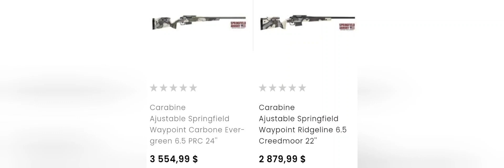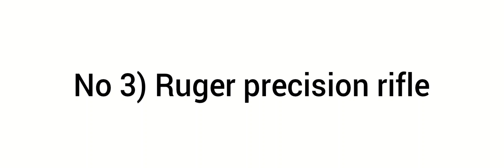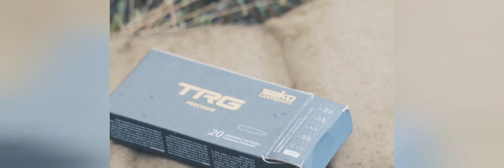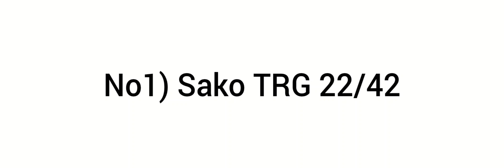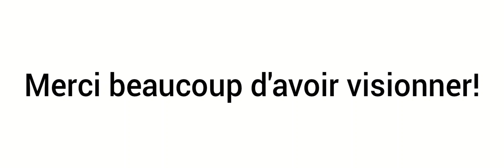top 5 des meilleures carabine de tir disponible au Québec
top 5 des meilleures carabine de tir disponible ici au Québec!!